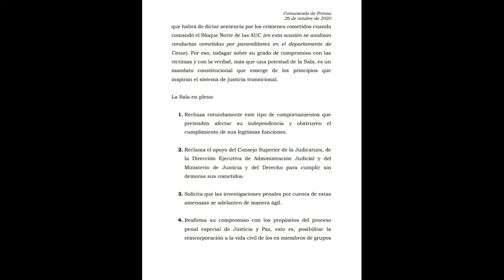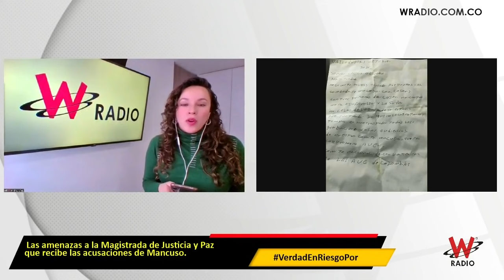Las declaraciones de Salvatore Mancuso por las que una magistrada está recibiendo amenazas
En la audiencia el exparamilitar aseguró que hay una persecución política en su contra en consecuencia de las verdades que ha contado.

Entrevista emitida el 26 de octubre de 2020